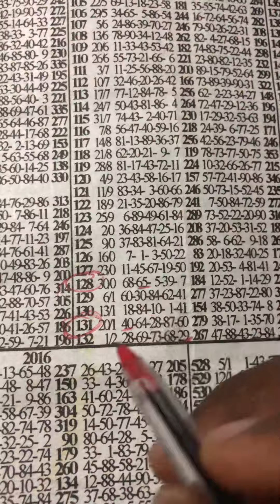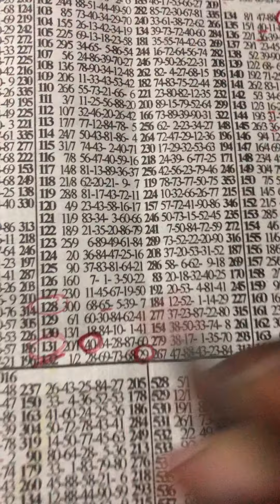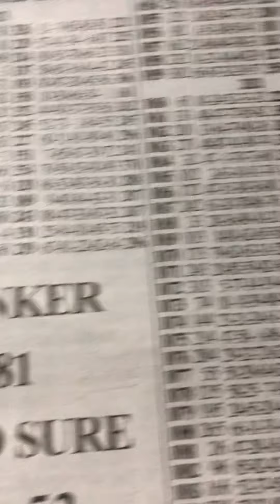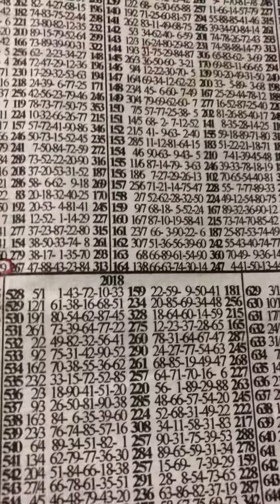LUCKY TUESDAY Lapping Plan ✌️